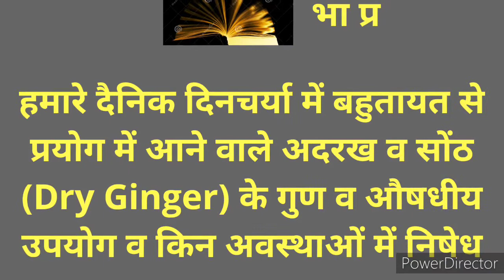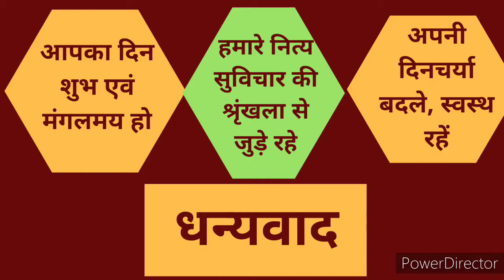शुभ प्रभात मित्रों, आज (०२/०२/२१) का सुविचार। अदरख व सोंठ के गुण व औषधीय उपयोग व निषेध परिस्थितियां